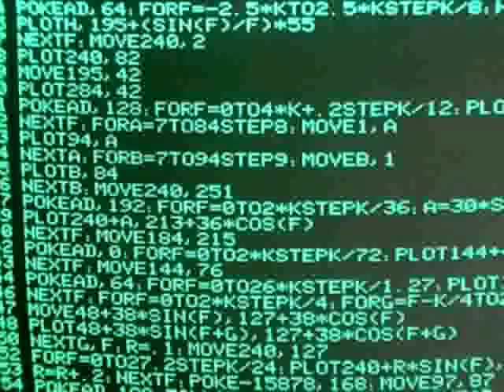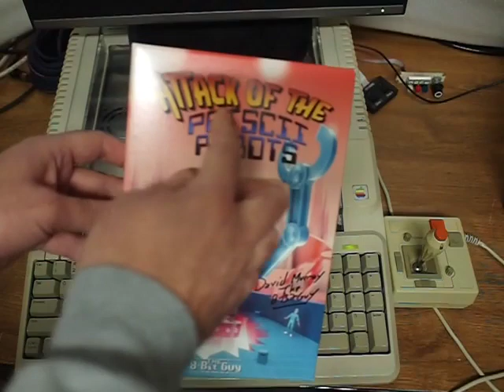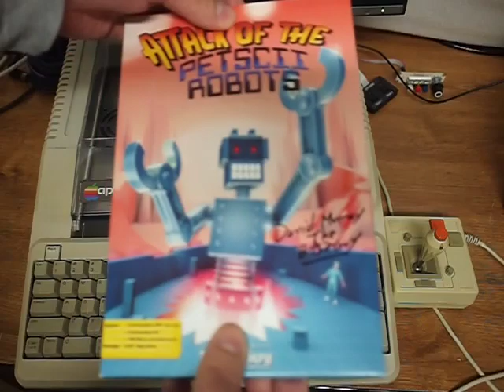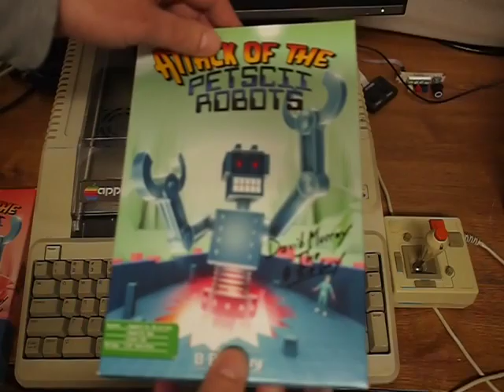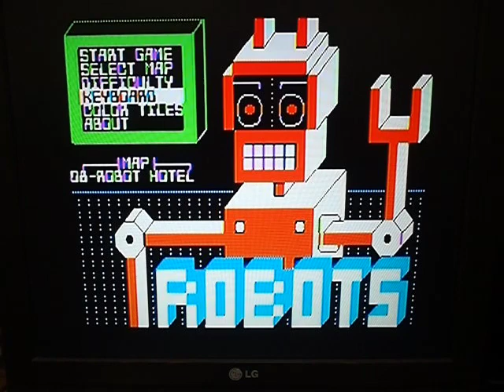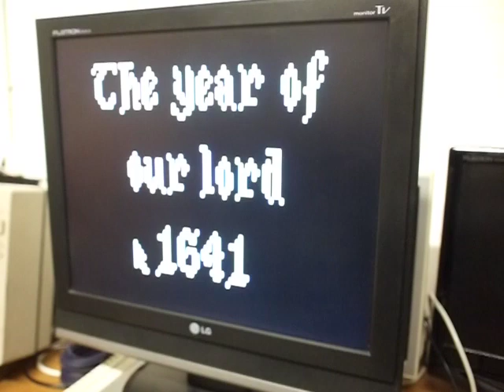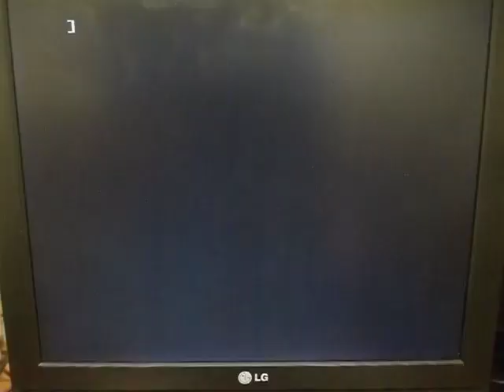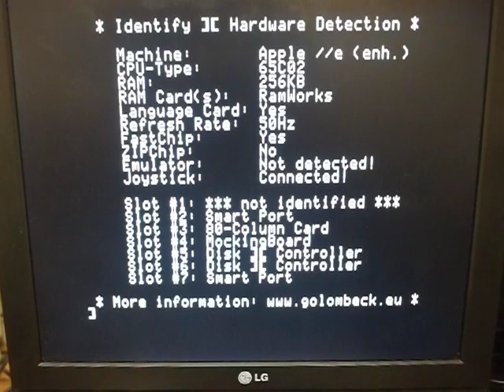VideoCast: další novinky pro Apple ][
Hexadecimální doupě: Jaký software se v poslední době objevil pro již pětačtyřicet let starý osmibit? Materiál k článku . Hexadecimal Lair: actual software for 45 years old 8bit computer